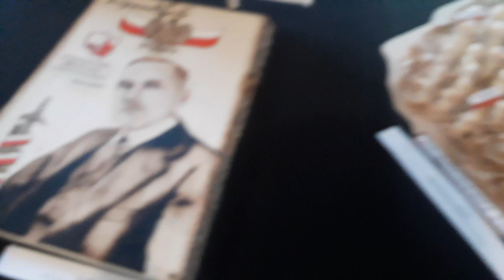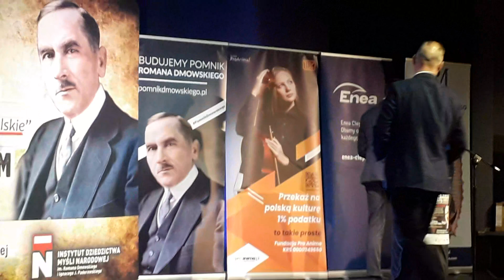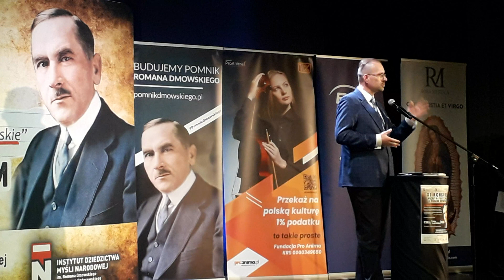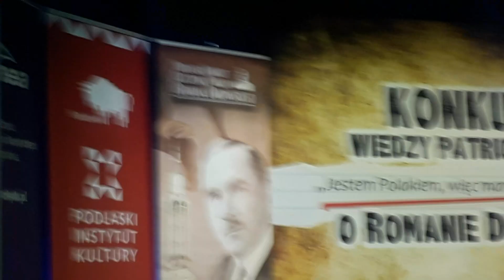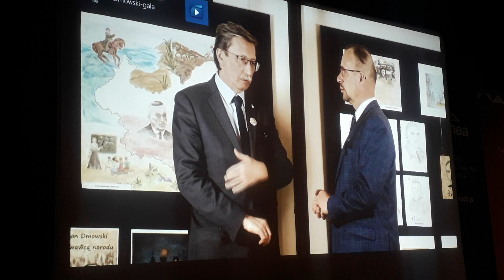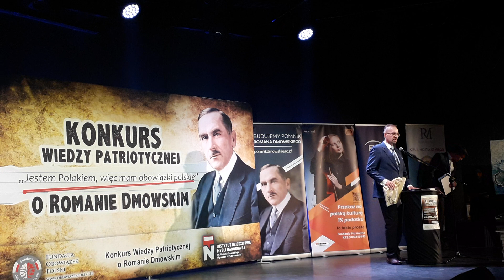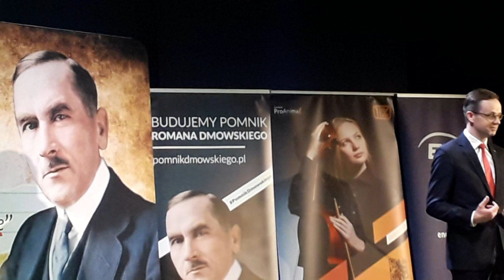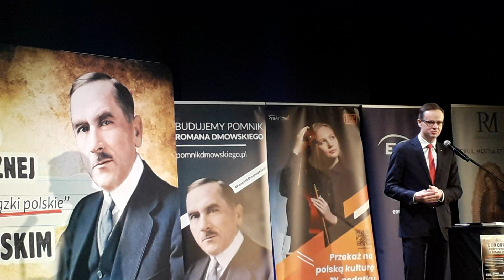GALA XI KONKURSU WIEDZY O ROMANIE DMOWSKIM Białystok Podlaski Instytut Kultury 16.03.2023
bez Ministra Edukacji Przemysława Czarnka, Jana Żaryna.

PROGRAM:

 14.30 – 16.00

Panel dyskusyjny: Czym jest naród i różne jego interpretacje - Koncepcja narodu w myśli ideowo-społecznej R. Dmowskiego

Moderator dr Patryk Tomaszewski, Uniwersytet Mikołaja Kopernika w Toruniu

16.00 przerwa i poczęstunek

17.00 - GALA KONKURSU - Siła Narodów wg R. Dmowskiego

Wystąpienia:

- Referat główny - prof. Jan Żaryn, dyrektor Instytutu Dziedzictwa Myśli Narodowej

- prof. Przemysław Czarnek, Minister Edukacji i Nauki

- dr Tomasz Madras, Politechnika Białostocka, wicewojewoda podlaski (przewodniczący kapituły w kategorii Esej)

- Krystyna Uta Gorgolewska Różańska - artysta malarz, krytyk, kurator sztuki, Centrum Sztuki Współczesnej Zamek Ujazdowski, wykładowca w Collegium Intermarium, (przewodnicząca Kapituły Prace plastyczne),

- Dariusz Wasilewski, prezes Fundacji Obowiązek Polski

- rozstrzygnięcie Konkursu Wiedzy Patriotycznej o R. Dmowskim w kategorii esej, praca plastyczna, film

- otwarcie wystawy prac plastycznych laureatów i finalistów Konkursu

- pokaz krótkich form filmowych nt. Dmowskiego

II dzień 17 marca

Muzeum Przyrody – Dwór Lutosławskich w Drozdowie

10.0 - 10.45 zwiedzanie Dworu w Drozdowie, miejsca śmierci R. Dmowskiego

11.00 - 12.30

- Romana Dmowskiego związki z Mazowszem i Podlasiem - dr. hab. Krzysztof Sychowicz, kierownik Oddziałowego Biura Badań Naukowych IPN w Białymstoku, prof. Państwowej Wyższej Szkoły Informatyki i Przedsiębiorczości w Łomży

- Afirmacja i krytycyzm - stosunek Romana Dmowskiego do polskiego narodu - Tomasz Szymański, kustosz w Muzeum Dworu Lutosławskich

Organizator

Fundacja Obowiązek Polski

Partner

Instytut Dziedzictwa Myśli Narodowej im. R. Dmowskiego i Ignacego J. Paderewskiego

Patronaty honorowe

JE Abp Józef Guzdek Metropolita Białostocki, Marszałek Województwa Podlaskiego, Wojewoda Podlaski, Podlaskie Kuratorium Oświaty Instytut Pamięci Narodowej, Starosta Łomżyński,

oraz

Muzeum Niepodległości w Warszawie, Fundacja Narodowa im R. Dmowskiego, Muzeum Tradycji Ruchu Narodowego. Muzeum Przyrody – Dwór Lutosławskich, Podlaski Instytut Kultury

Patroni

Patroni medialni

Telewizja Polska, Kurier Poranny, Radio Białystok, Radio Jard, Radio i, wSieci Historii, kresy.pl, Nowy Ład, Polityka Narodowa, proanima.pl, wrealu24.pl